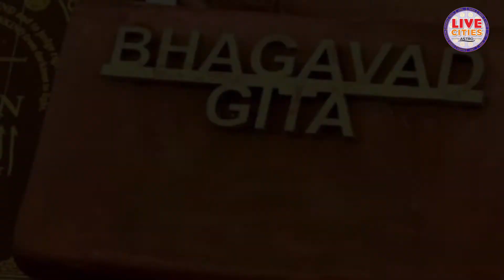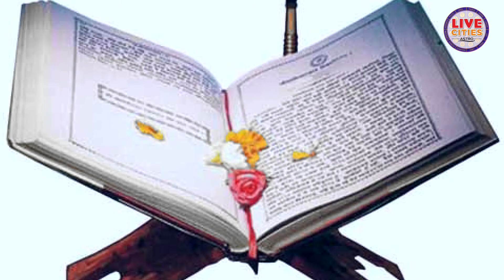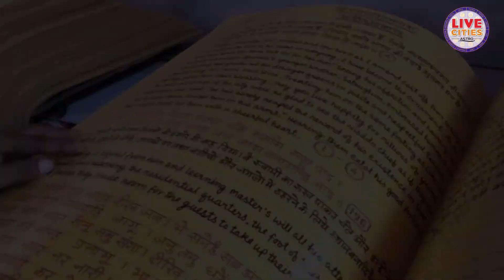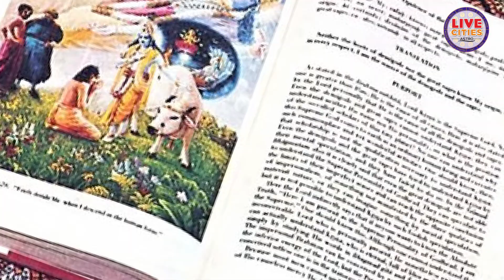Bhagavad Gita का इन नियमों के साथ कीजिए पाठ, जीवन में आएगी सुख-शांति | LiveCities Astro